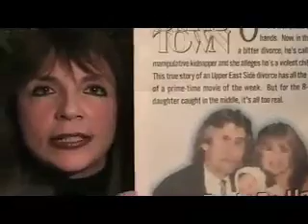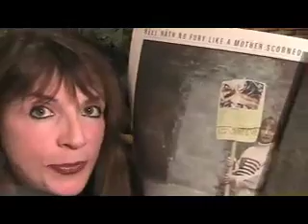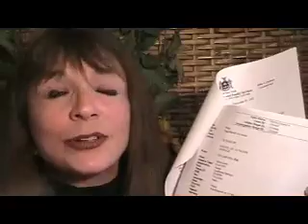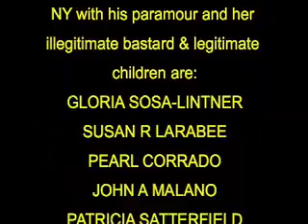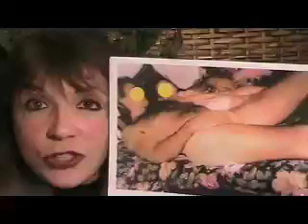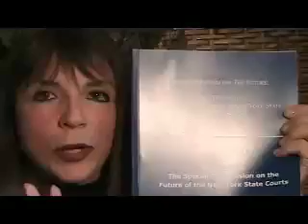My Story 2008.mov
Sad true story of child abuse, and worse, the cover-up.